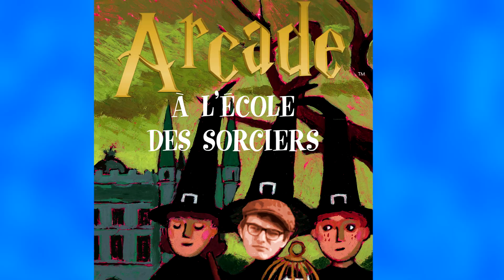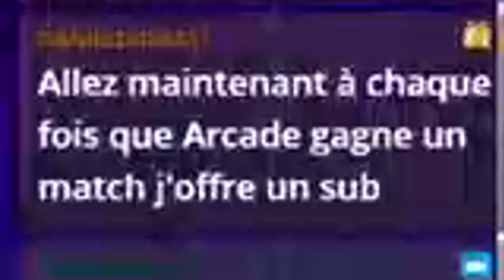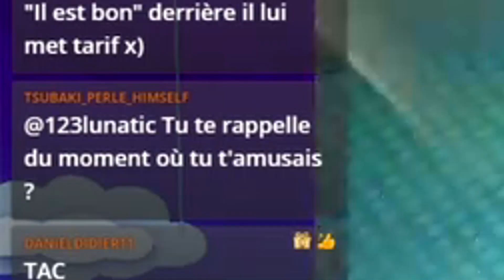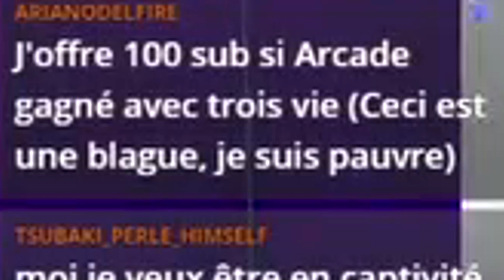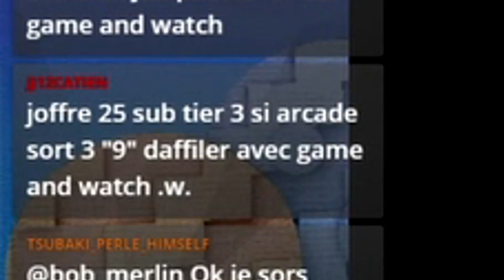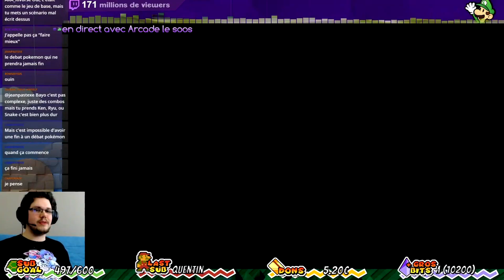🟣 Si je perds, je gagne de l'argent ?! - BEST OF Super SMASH de SOOS avec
Un magnifique BestOf sur SuperSmashBros Ultimate en compagnie du "bon gros @arcaaade ", que demander de plus ?!

💜 Merci à @arcaaade de m'accompagner régulièrement dans ces soirées de Super Smash Bros Ultimate endiablées ! Toujours un plaisir, et restez à l'affut car on en fait régulièrement (1 à 2 fois par mois).

Un montage signé Nemel T :  @StudioPokewood

Des bisous et à bientôt en live !!!
Hésitez pas à passer. Souvent en live le soir à partir de 19h30/20h00